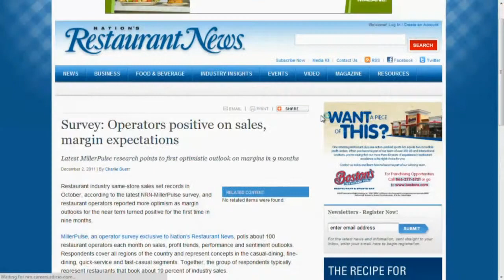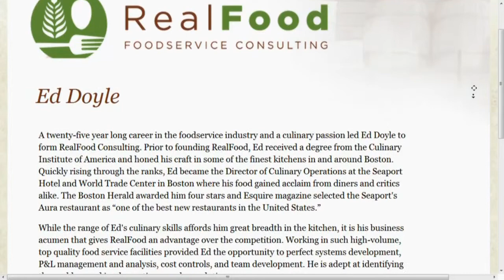State of the Restaurant Industry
Ed Doyle of RealFood Consulting gives us his take on the current and future state of the restaurant industry in the U.S.